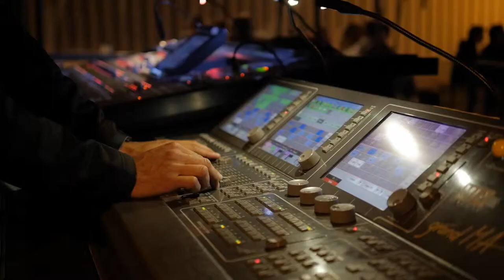Festival Kolenzik édition 2016